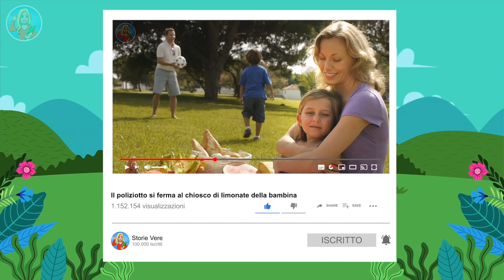Cacciatore vede dei lupi sbranare un cane, poi si avvicina e quello che vede lo lascia in lacrime...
Ciao a tutti e bentornati su Storie Vere! La storia di oggi parla di un legame speciale.. Ma prima di iniziare, non dimenticatevi di lasciarci un mi piace, iscrivetevi al nostro canale e cliccate sul campanello delle notifiche per altri incredibili video!